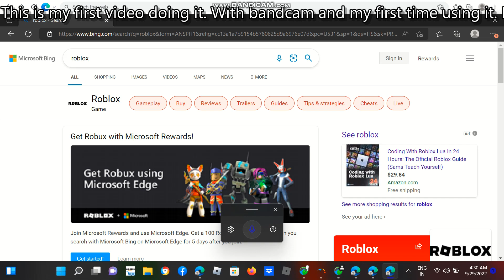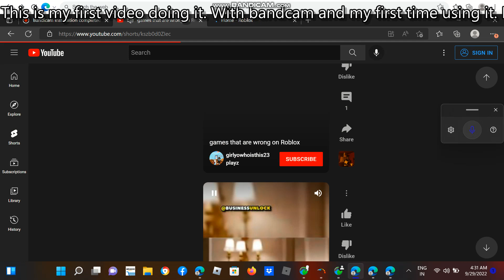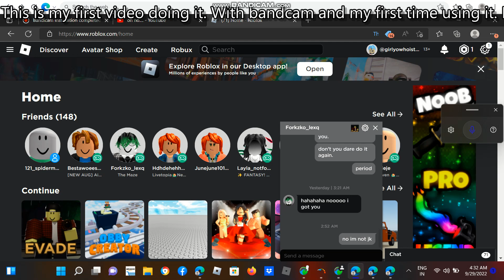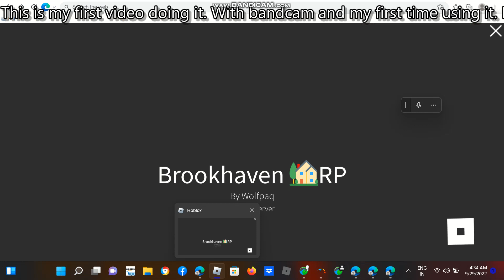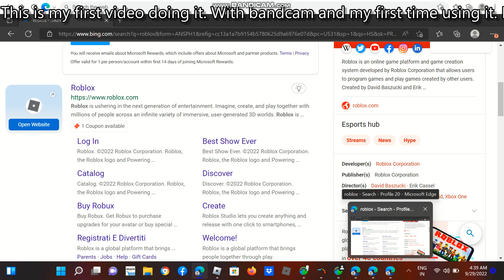First time using bandicam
I have no idea how it's gonna work. Just see how it goes. I don't know if you can hear my voice or not. But I don't care.
It's all for the views. By the way, here's my Roblox account